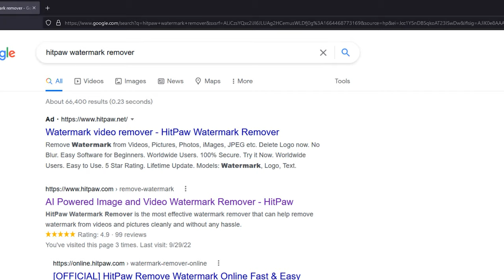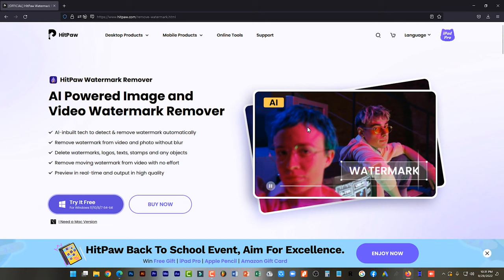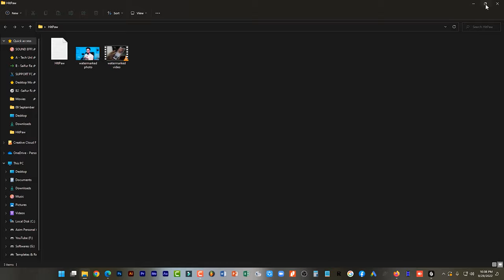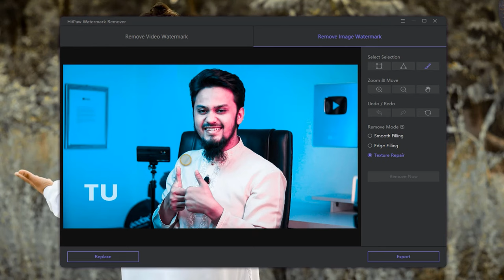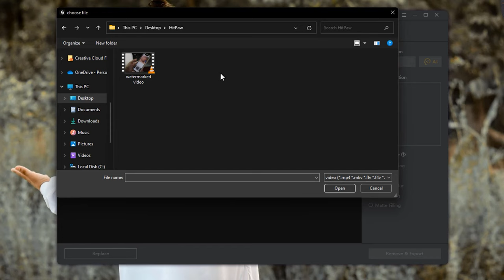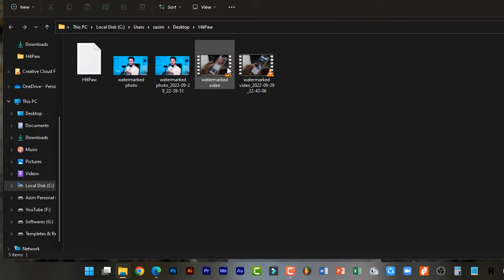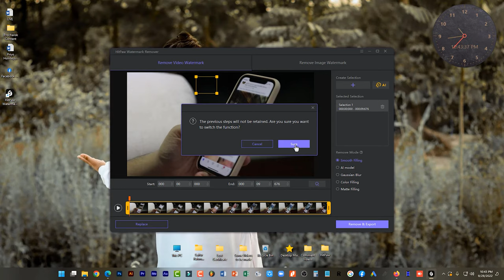How to Remove Watermark from Photo and Video Properly || HitPaw Watermark Remover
Removing watermarks from videos and images is not easy. But with HitPaw Watermark Remover, you can do it with no effort.